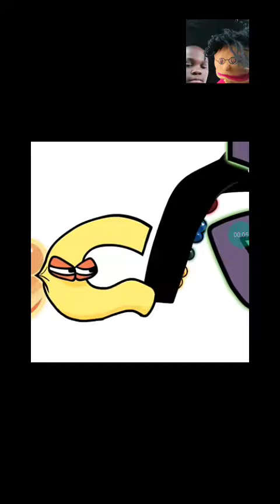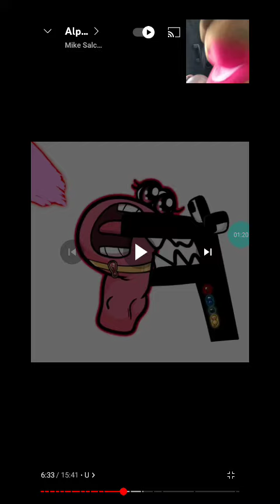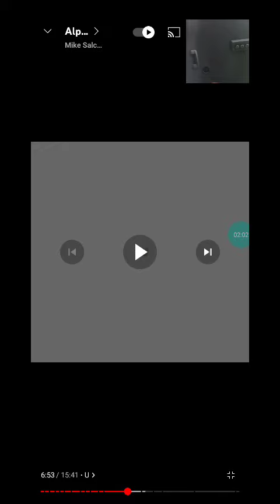December 13, 2022